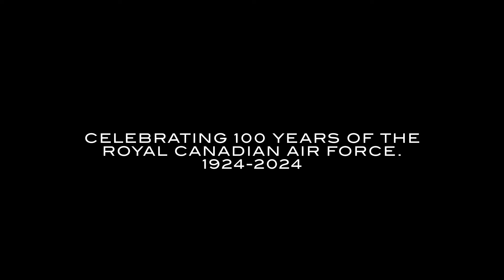Iconic Aircraft Series - F-86 Canadair Sabre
Step into the past with the RCAF's iconic Canadair Sabre!

The Canadair Sabre, a variant of the F-86, was vital for the RCAF in the 1950s and early 1960s, enhancing Canada's air defense during the Cold War. This agile and speedy jet was a key player in NATO operations and was famously flown by the RCAF's aerobatic team, the Golden Hawks. Formed in 1959, the Golden Hawks showcased the Sabre's capabilities through impressive aerial displays, symbolizing the RCAF's excellence and becoming a source of national pride.